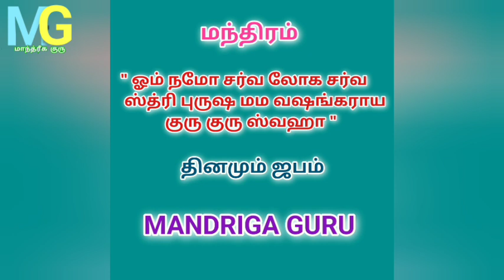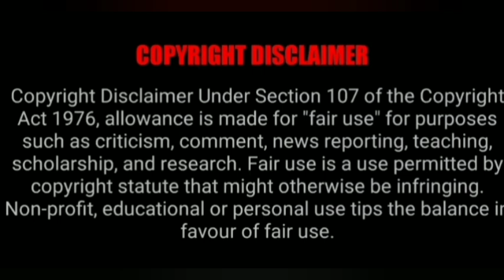எவரையும் ஒரே பார்வையில் வசீகரிக்கலாம்@MANDRIGAGURU